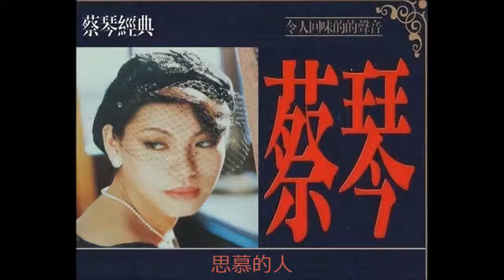思慕的人 (台語) ~ 蔡琴 Tsai Chin